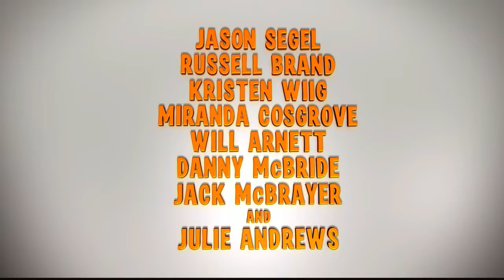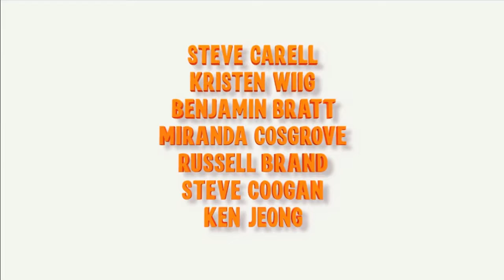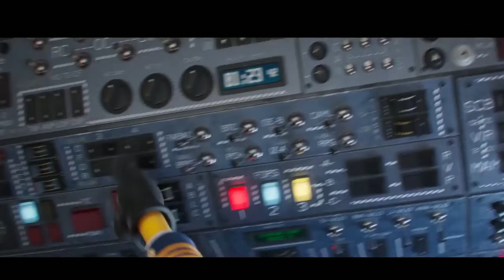ALL Minions/Despicable ME Trailers 2022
This video consists of all trailers in order of release date.